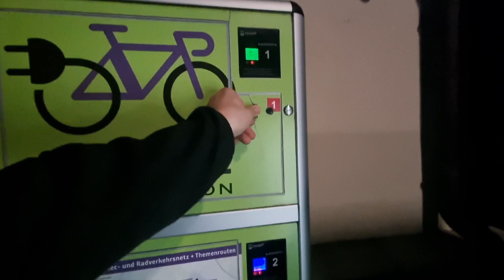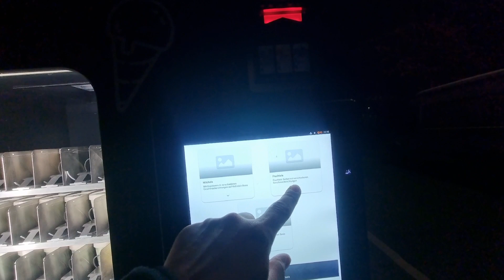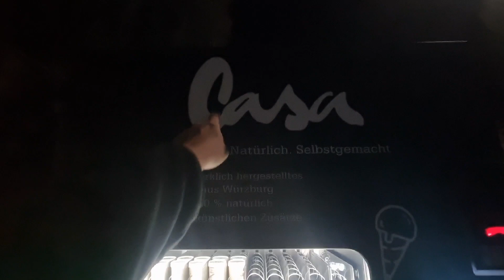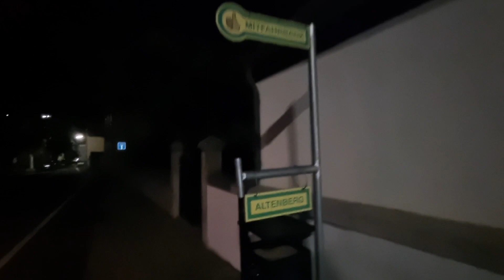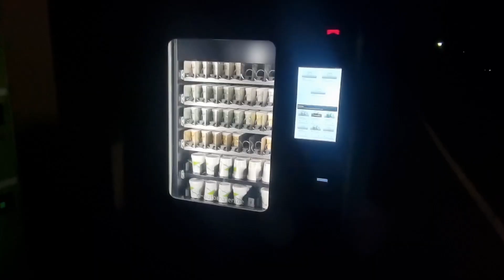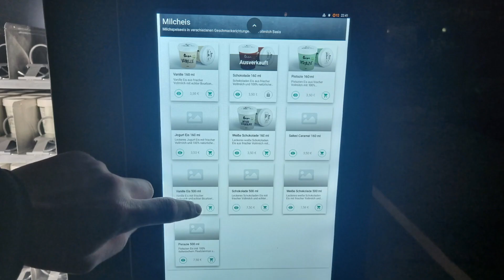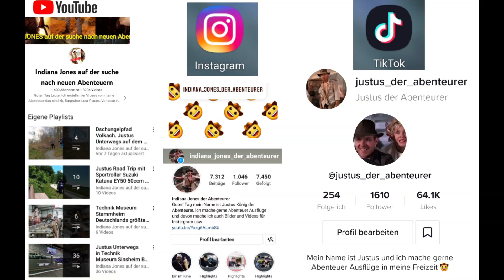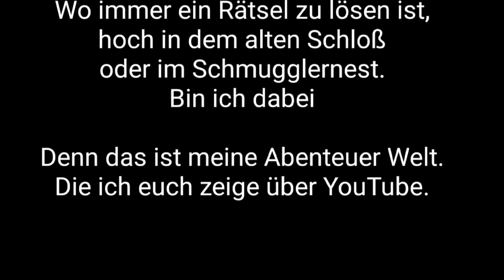Das Casa Eisautomat Theilheim endeckt Justus bei seiner Nacht Rundfahrt mit seinem King Alex BMW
YouTube Kanal:
Indiana Jones auf der suche nach neuen Abenteuern

Instergram:
Indiana Jones der Abenteurer

Justus der Abenteurer 13
justusderabenteurer13